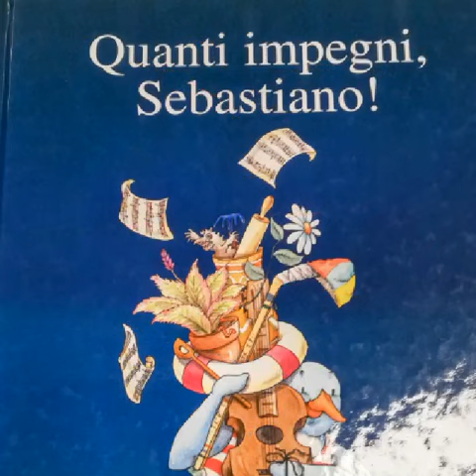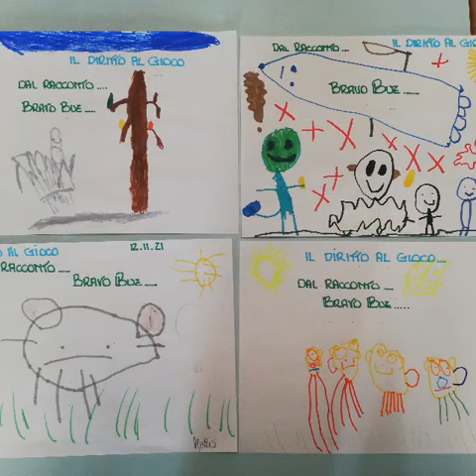La Biblioteca a Scuola - Scuola dell'Infanzia "Campoverde"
Progetto Scolastico per la valorizzazione e la promozione della lettura. Ispirato dal libro "Bravo Buz!" scritto da Marianna Coppo di Terre di Mezzo.

Capitoli
1:10 Tutti insieme
1:53 I nostri disegni

Attraverso il canale YouTube vogliamo far conoscere le nostre attività e i nostri progetti, dalla Scuola dell'Infanzia alla Scuola Secondaria di Primo Grado.